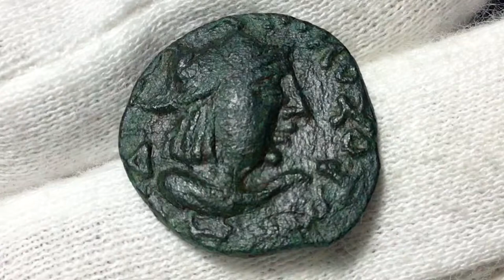Kushans, AE didrachm (4.34g), Kujula Kadphises (15-50AD)